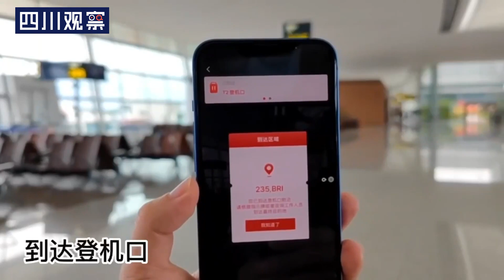国内首个！国航推出天府机场AR智能中转引导服务